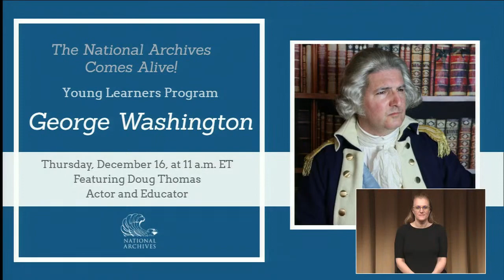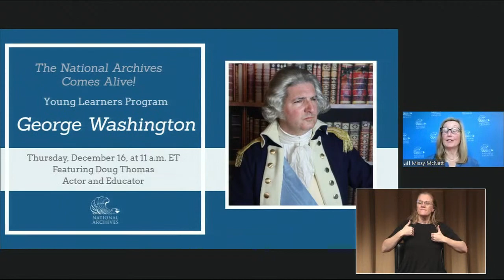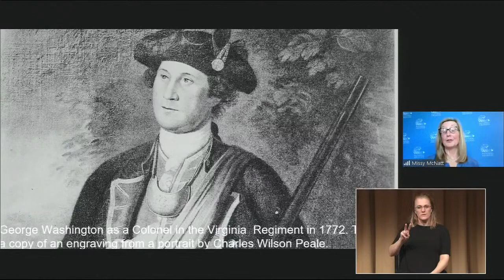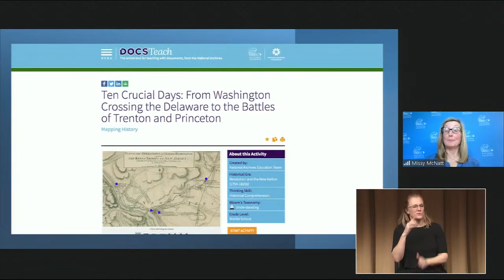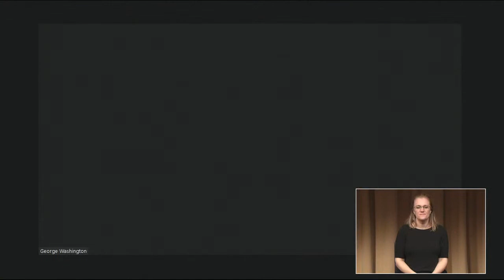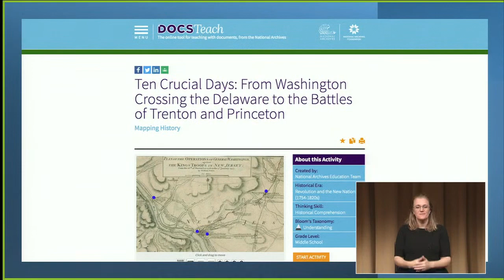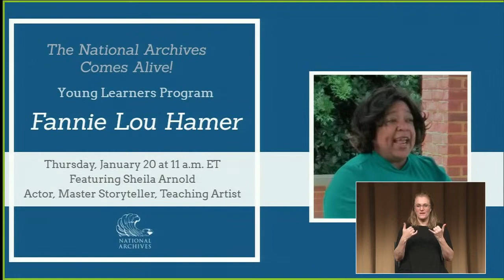National Archives Comes Alive! Young Learners Program Meet General George Washington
Meet General George Washington, Commander-in-Chief of the Continental Army during the American Revolution. On Christmas night, December 25, 1776, General Washington decided on a drastic military maneuver. As winter winds blew, he crossed the Delaware River with his men and marched them to Trenton, New Jersey to a much-needed victory that boosted morale for the Continental Army and the new United States.  General Washington will share the strategy behind the victories at Trenton and Princeton along with the daunting first years of the Revolutionary War.  General Washington is portrayed by Doug Thomas, actor with American Historical Theatre.